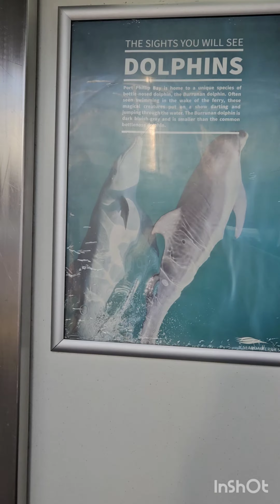Long weekend adventures 😎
Come along with us as we board the ferry. Then let's enjoy some beach time & end the day with dinner & some yummy ice cream🤩